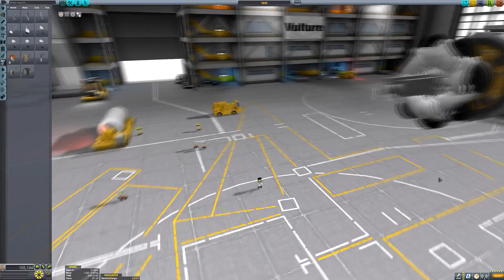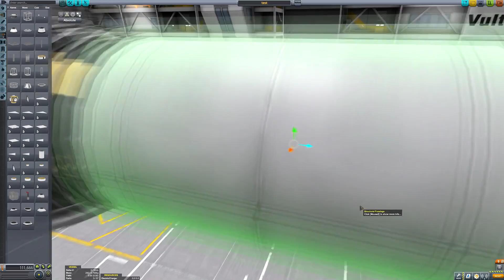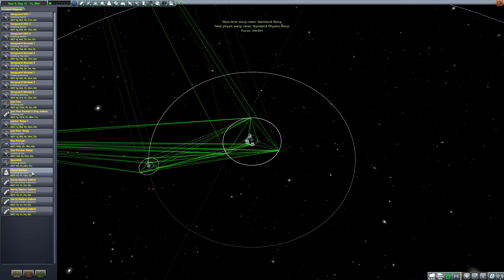KSP: Building a Stock Spinning Station!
Enjoy! See below Twitter and more stuff